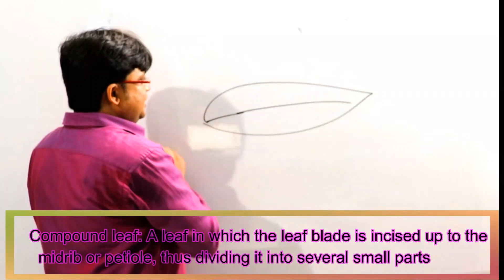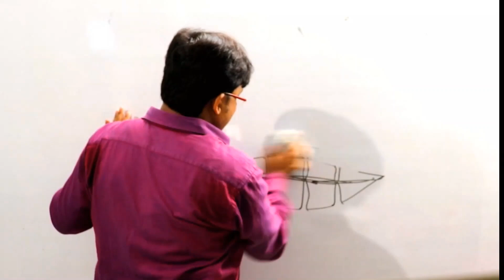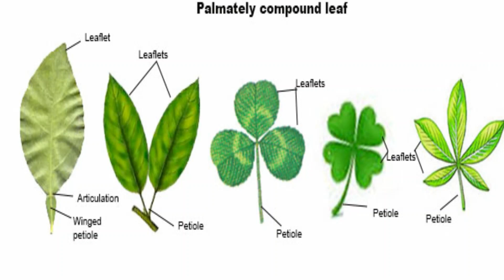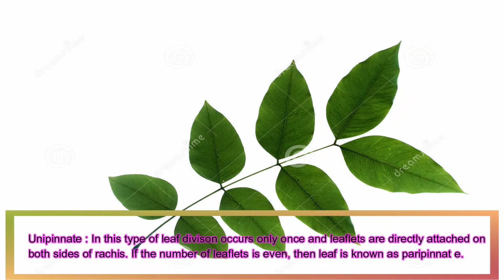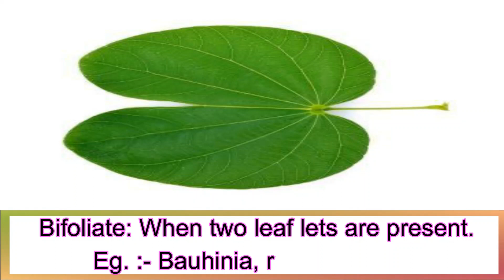Simple and compound leaf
The key difference between simple and compound leaves is that the leaf blade of the simple leave is undivided while the leaf blade of a compound leaf has several leaflets. Leaf is the most important photosynthetic structure in green plants.